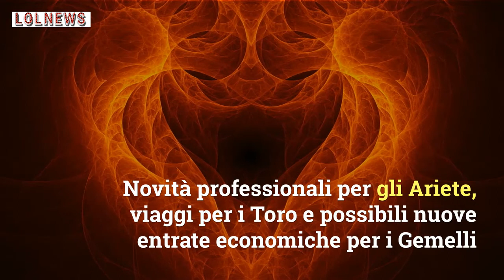L’eclissi lunare cambierà ogni segno zodiacale: ecco cosa accadrà dopo il 21 Gennaio!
Il prossimo 21 gennaio, il cielo ci sorprenderà ancora una volta con l’eclissi lunare 2019, che potrà essere ammirata da chi si trova nelle Americhe e in Europa occidentale. Un evento che richiama curiosi e appassionati di astronomia, ma che interessa anche gli astrologi. L’eclissi lunare 2019, infatti, secondo gli esperti di oroscopo, apporterà cambiamenti nella vita di ogni segno zodiacale. Cosa ci si attende?

LEGGI ANCHE: -– Il tuo partner è di questo segno zodiacale? Attente, il rischio di tradimento è molto alto. Scopri se ti ha tradito.